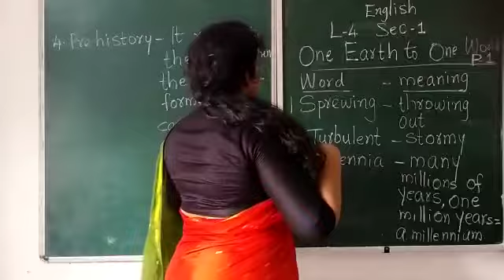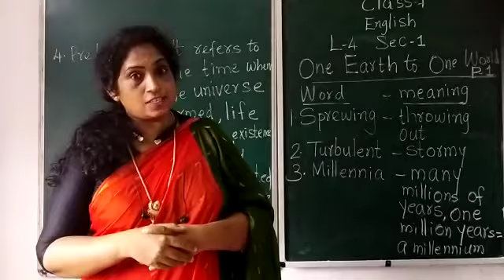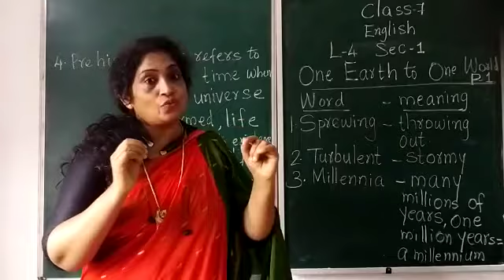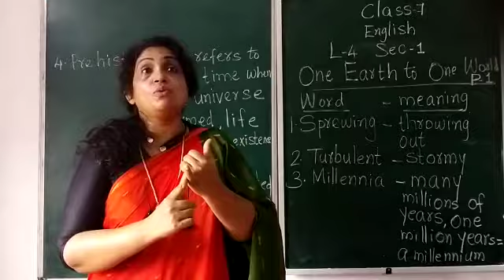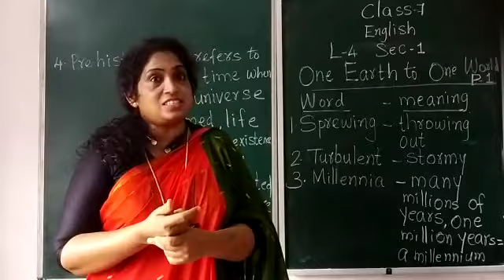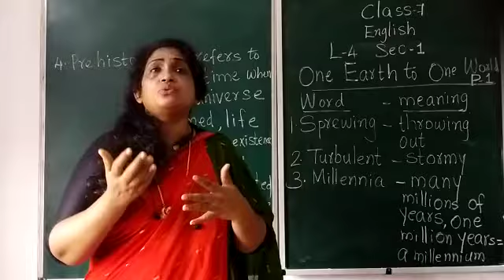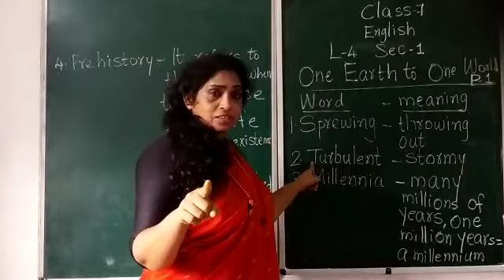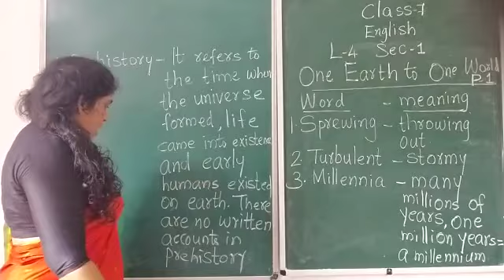Class 7 : English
One Earth to One World